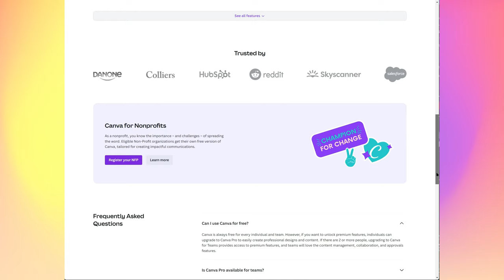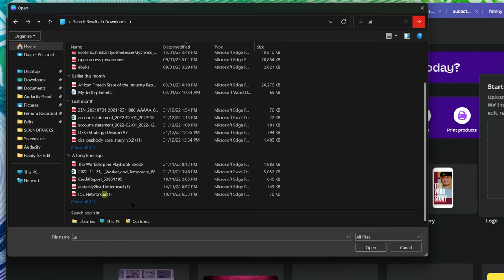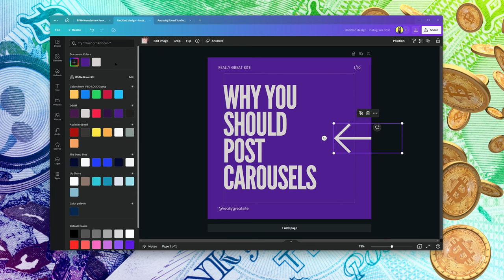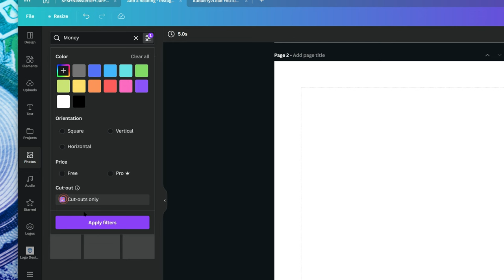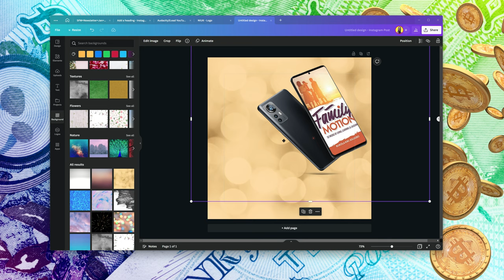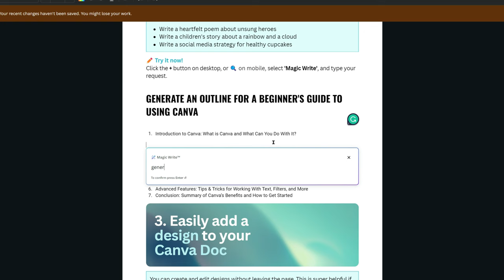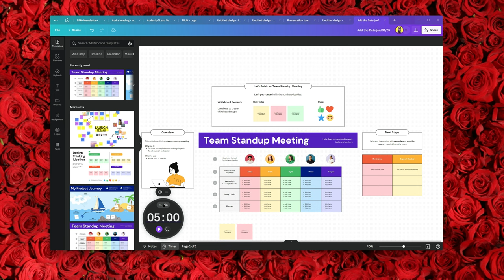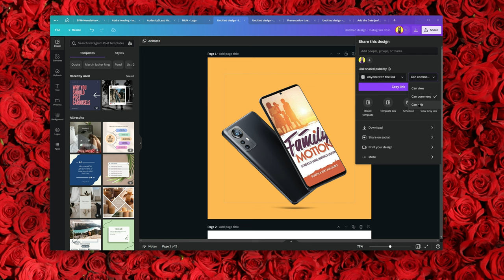CANVA TUTORIAL: BEGINNER TO PRO!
How do you use Canva in 2023? How to use Canva for beginners (Full Canva Tutorial 2023) / Fast-track your ability to create amazing designs. This Canva tutorial has all the tools you need to start your creative journey from websites to docs to whiteboards.

Everything you will learn in this video

TIMESTAMPS:
00:00 - 00:39 - Reasons I love Canva
00:40 - 01:09 - 3 parts of this video
01:10 - 01:32 - What you can do with Canva
01:33 - 04:45 - Canva on your phone
04:46 - 04:58 - Canva's homepage
04:59 - 06:27 - Getting started with Canva
06:28 - 07:22 - Working with PDF into Canva
07:23 - 08:30 - Design assets in Canva
08:31 - 11:11 - Templates in Canva
11:12 - 12:46 - Elements in Canva
12:47 - 15:02 - Upload files into Canva
15:03 - 15:54 - Texts in Canva
15:55 - 16:49 - Folders in Canva (organising)
16:50 - 17:52 - Projects folder
17:53 - 18:47 - Photos in Canva
18:48 - 19:53 - Starred folder in Canva
19:54 - 21:13 - Canva apps
21:14 - 23:17 - Canva Mockups
23:18 - 27:51 - Margins & Templates
27:52 - 29:50 - Canva Docs
29:51 - 32:50 - Canva Docs to slides
32:51 - 34:10 - Canva videos
34:11 - 36:12 - Canva assistant
36:13 - 37:38 - Canva whiteboards
37:39 - 39:55 - Collaboration on Canva
39:56 - 44:27 - Canva Task for this video

Submit Your Canva Designs for Review or add it to the comment for me to check.

Set up your website/domain?

(c) Audacity2Lead is a registered company under the CAMA laws of Nigeria. Our mission is to give you the courage and the tools you need to succeed in life and business. We provide Strategy, Marketing & Design to thought leaders and brands that want to play a bigger game.